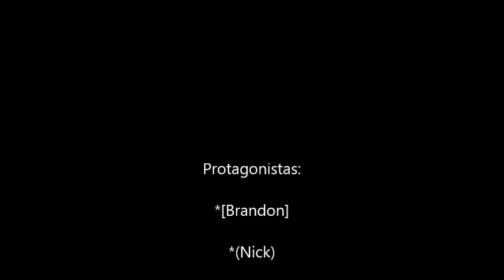salvavidas de cuello para bebe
En este video, podemos ver como funciona el salvavidas de cuello para bebe.
lo compramos en linea en walmart , el emvio fue gratis y tardaron aproximadamente 5 dias en mandarlo.
me parecio buen producto y funcional.